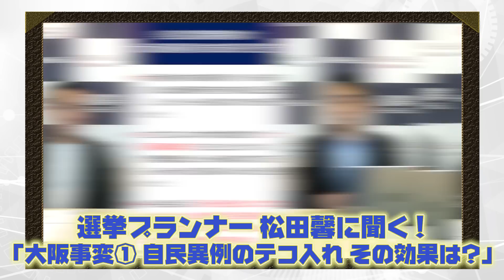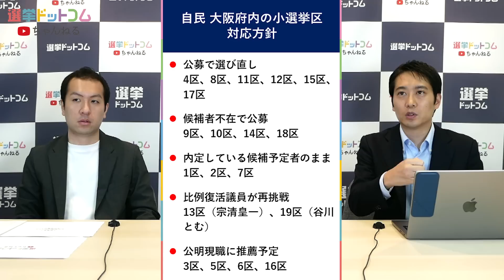大阪事変！？大阪自民は候補者変更で維新に勝てるの？”異例のテコ入れ”の効果と狙いとは！｜第213回 選挙ドットコムちゃんねる #2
自民党は次の衆院選での大阪の立て直しに向け、大阪府内の10の小選挙区で支部長（＝候補予定者）の公募を開始。

しかし、その中にはすでに支部長が決まっている地域も含まれており、その支部長らは事実上「更迭」される形に。

この異例の”テコ入れ”の効果と狙いを選挙プランナーの松田馨さんと分析します！ぜひ、ご覧ください。

‹ゲスト›
松田馨｜株式会社ダイアログ・選挙プランナー

‹MC›
鈴木邦和｜選挙ドットコム編集長